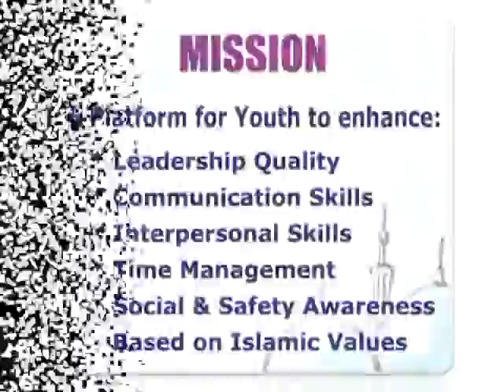Iqra Masood A